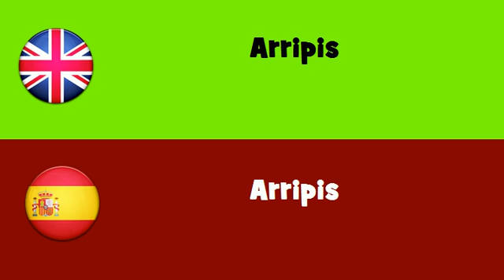FROM ENGLISH TO SPANISH = Arripis